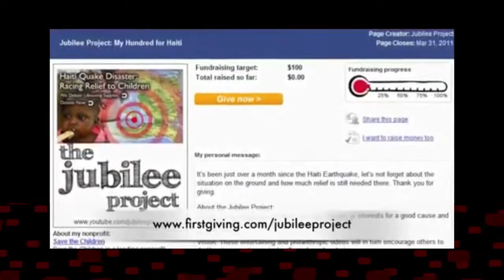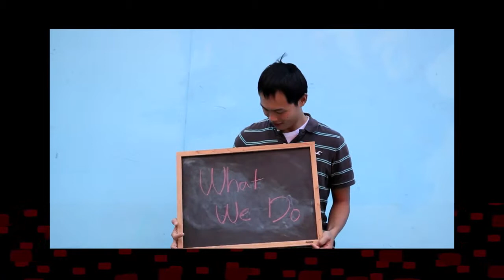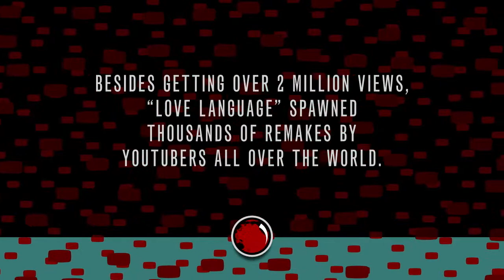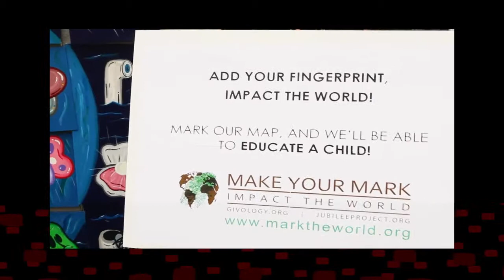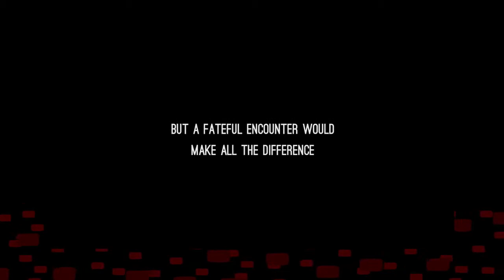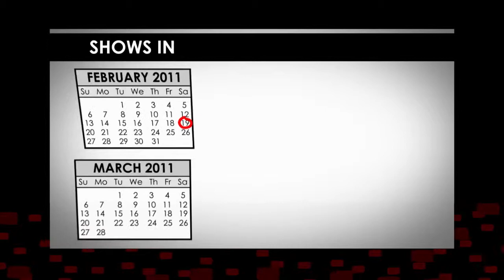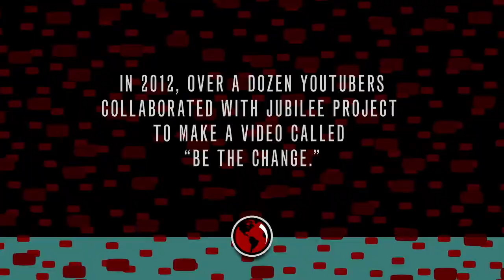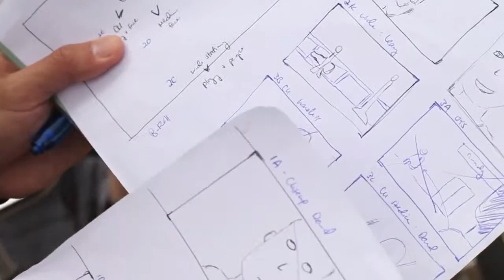VLOG THIS! (Jubilee Project)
3 guys and a camera make up the Jubilee Project, whose goal is to produce entertaining content on the internet that will empower, enable, and inspire others to do good as well. Calling their model “Active Viewership,” the Jubilee Project integrates the appeal of online videos with a spirit of philanthropy. So far, the group has produced over 60 videos, supported 15 different causes and organizations, and have raised over $30,000 since 2010.